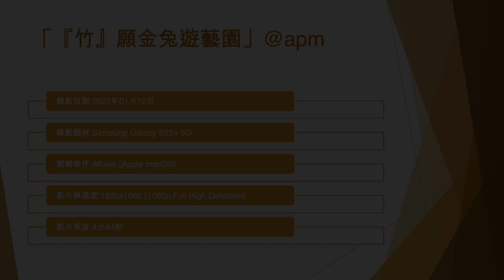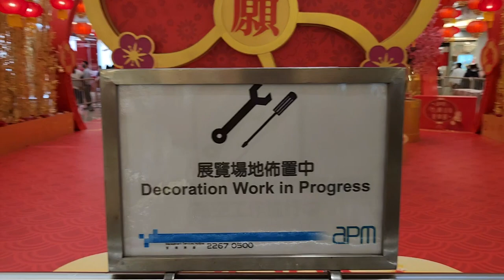「『竹』願金兔遊藝園」@apm - 2023年01月12日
錄影日期:2023年01月12日
錄影器材:Samsung Galaxy S22+ 5G
剪輯軟件:iMovie (Apple macOS)
影片解像度:1920x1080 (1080p,Full High Definition)
影片長度:4分44秒